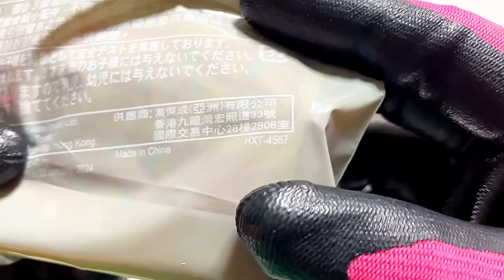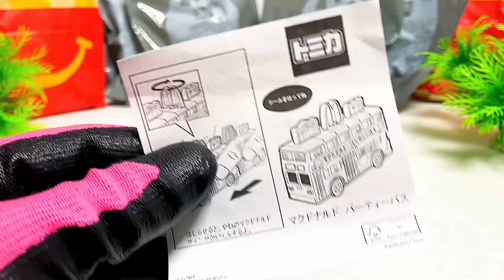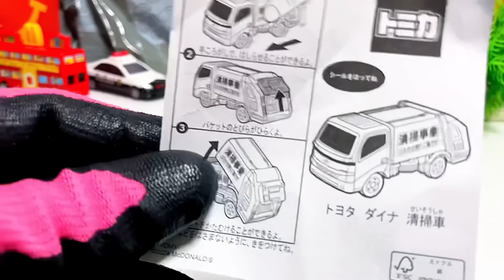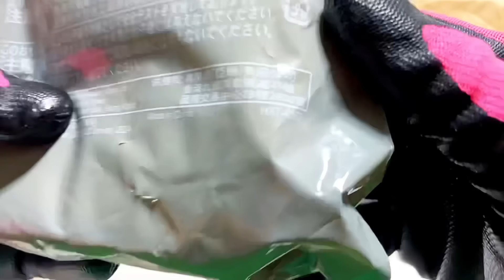ハッピーセットトミカ2024 第2弾全4種+ひみつのおもちゃ マクドナルドパーティーバス クオンミキサー車 トヨタクラウンパトロールカー トヨタダイナ清掃車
・日野はしご付消防車(モリタ•スーパージャイロラダー) CGB-0123
・恐竜搬送車 CGB-1234
・トヨタGRカローラ マクドナルド仕様ゴールド CGB-2345
・日産NV400 EV救急車 CGB-3456

【第2弾】4/26〜5/9
・マクドナルドパーティーバス HXT-4567
・UDトラックス クオン ミキサー車 HXT-5678
・トヨタ クラウン パトロールカー HXT-7890
・トヨタ ダイナ 清掃車 HXT-6789
・ひみつのおもちゃ HXT-

【第3弾】5/10〜
さいごは全種類＋ひみつのおもちゃ